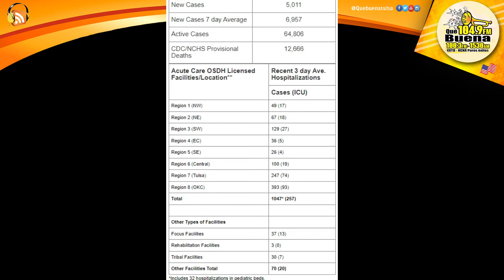Las Noticias Miercoles 12 Enero 2022 Que Buena Tulsa Oklahoma Noticiasenespañol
Las Noticias Miercoles 12 Enero 2022 Que Buena
 TITULARES.--- Un senador de Broken Arrow quiere que Oklahoma envíe dinero y agentes a la frontera con México dice que para frenar la entrada ilegal de personas y drogas
--- Una pelea en unos apartamentos del norte de Tulsa  deja dos heridos de bala uno grave
Quien tiene la culpa de tanta suspensión de clases presenciales en le digo que dicen las autoridades y cuando podría solucionarse